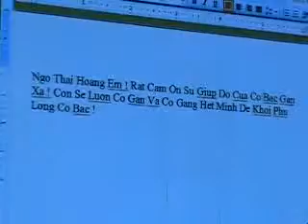Phỏng Vấn em Ngô Thái Hoàng Em (Phần 6)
Phỏng Vấn: Người Việt phỏng vấn em Ngô Thái Hoàng
Phần 6 (7 phần tổng cộng)